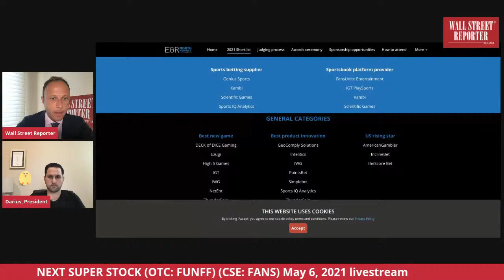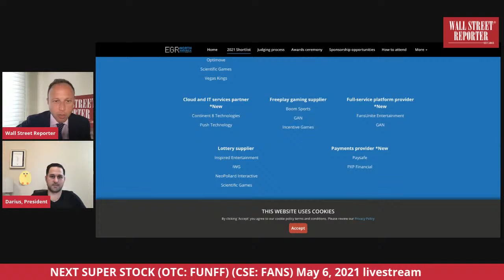NEXT SUPER STOCK: FansUnite (OTC: FUNFF) Nass Valley (OTC: NSVGF) Liquid Avatar (OTC: TRWRF)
12:00EST - Liquid Avatar (OTC: TRWRF) (CSE: LQID)
12:30EST - FansUnite (OTC: FUNFF)  (CSE: FANS)
1:00EST - Nass Valley (OTC: NSVGF) (CSE: NVG)